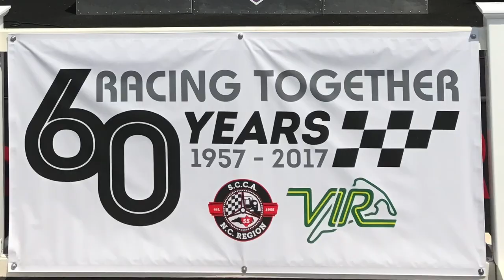VIR Spring Sprints Trailer 1080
SCCA Hoosier Super Tour Photo Trailer.